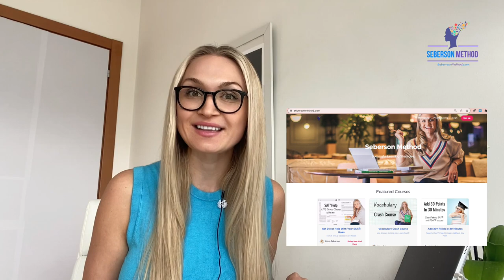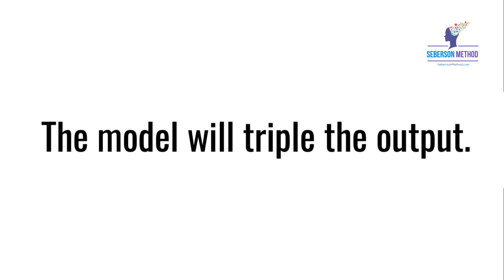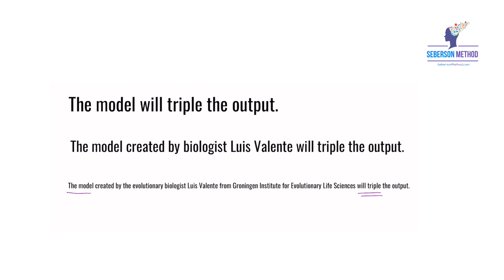Digital SAT: Reading Comprehension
Digital SAT seems easier for readers because Digital SAT reading passages are much shorter than regular SAT Passages; however, many students perform similarly on paper and digital SAT assessments.

The reason is the brilliant test design by the College Board. The College Board uses the same reading comprehension obstacles on the Digital SAT as on the Paper SAT. In this video, students will learn about the first type of reading obstacle - interrupted sentence structures.

You can get More Help From Me